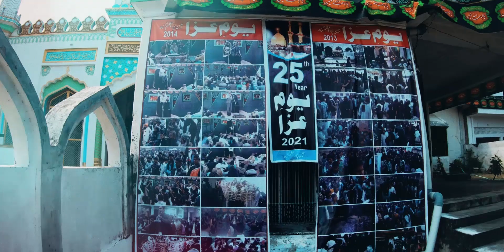18 Bani Hashim Jeanpur 2021 | Yaum E Aza Jeanpur 2021 | India Azadari 2021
18 Bani Hashim Jeanpur 2021 | Yaum E Aza Jeanpur 2021 | 18 bani hashim 2021 | India Azadari 2021

Yom E Aza Jeanpur 2021 | Maulana Syed Parwez Kamal (Ambedkernagar) | Jeanpur Azadari 2021

Title         :  Yom E Aza Jeanpur Azamgarh 2021 | India Azadari | Indian Azaadari 2021
Related   :  Jeanpur Azadari 2021
Reciter    :  Maulana Syed Parwez Kamal
Organizer : Al Mehdi Organizetion Jeanpur Azamgarh
Bani E Juloos    :  Iftekharul Waizeen Al Haaj Maulana Syed Imtiyaz Hussain Zaidi
Venue      :   Jeanpur Azamgarh
Date         :  19 September 2021

Iltemas Surah E Fateha Marhoom Syed Rizwan Mehdi Zaidi
Hashtagas: